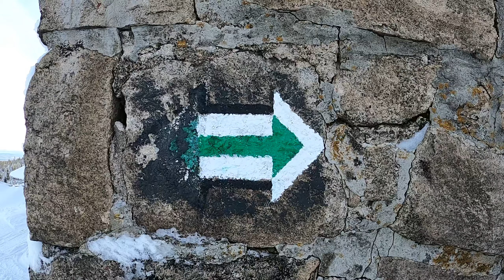Přechod Krkonoš | Jakuszyce - Pec pod Sněžkou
Hřeben Krkonoš z polské Jakuszyce do Pece pod Sněžkou na konci prosince 2019
Tip na výlet: Szklarska Poręba, Jakuszyce (PL) - Pec pod Sněžkou (CZ)
Vzdálenost 33 km
Trvání: 1 den